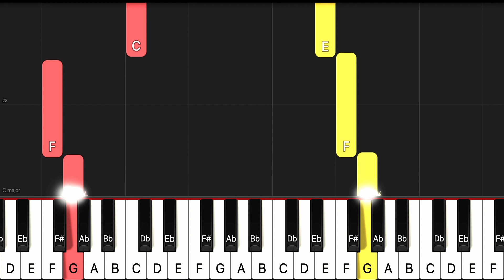[Christmas Piano Tutorial] Es ist ein Ros entsprungen [피아노초급/EASY]